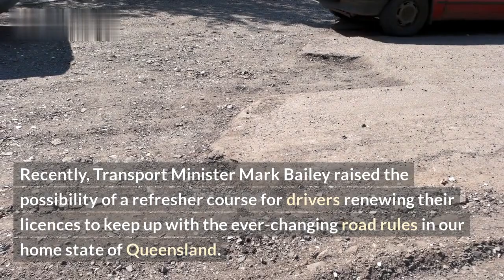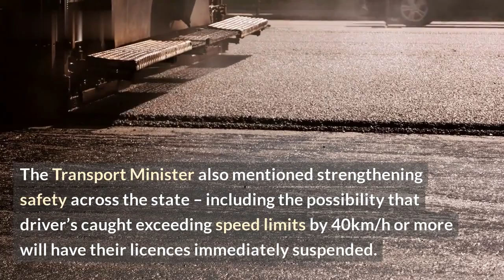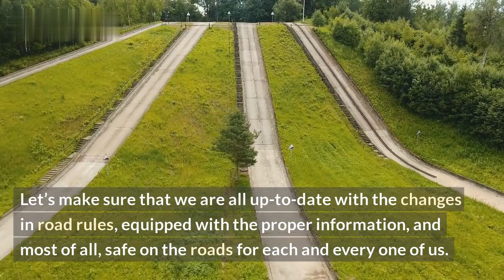Qld Drivers Might Need to Re-Learn Road Rules to Renew Licence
This video looks at how Queensland drivers may need to re-learn road rules in order to successfully renew their licence. With the state government introducing changes to the Driving Safely Course, the re-learning process has been made easier and more accessible than ever before.

We discuss how the new course is interactive and tailored to the individual driver in order to ensure they gain the relevant knowledge and skill-set to become a confident and accomplished driver. We also look at the various learning formats available, including online, as well as key road rules that may be tested in licence renewals.

Throughout the video, we explore how the new learning format can help Queensland drivers better understand and retain road knowledge, as well as improving their safety on the roads. At the end, we conclude that the new Driving Safely Course is a beneficial addition to the road safety system, and may assist drivers in becoming better, and safer, drivers for years to come.

List:
- Why Queensland drivers may need to re-learn road rules
- Benefits of the new Driving Safely Course
- Interactive and tailored learning
- Learning formats available
- Key road rules that may be tested in licence renewals
- Improved safety on the roads